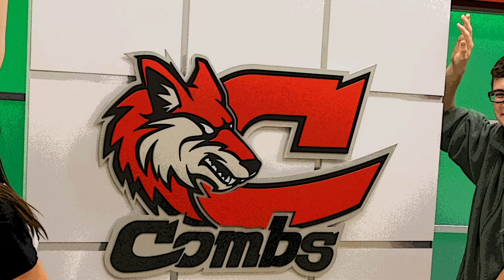The Rundown S3 - February A